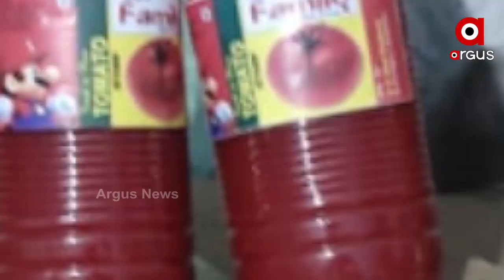ନକଲି ପାଣି ଫ୍ୟାକ୍ଟ୍ରିକୁ ସିଲ୍ କଲା ପୋଲିସ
ବ୍ରହ୍ମପୁରରେ ବିଷ ବଜାର । ନକଲି ସାମଗ୍ରୀର ହବ୍ ପାଲଟିଛି ବ୍ରହ୍ମପୁର । ନକଲି ମସଲା, ଚା, ଗୁଟଖା ପରେ ନକଲି ସସ୍  ପରେ ନକଲି ପାଣି ଫ୍ୟାକ୍ଟ୍ରି ଠାବ କରିଛି ପୋଲିସ । ଯାହାକୁ ନେଇ ଛାନିଆ ଅଞ୍ଚଳବାସୀ...